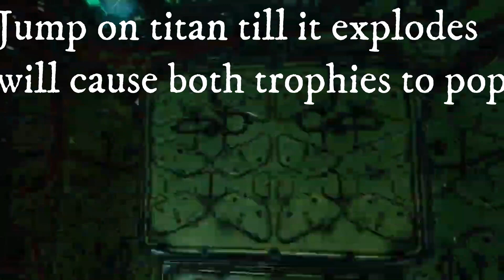You Can Be My Wingman Any Time And Cowboy Up - Achievement - Titanfall™ 2- Guide - Walkthrough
This is my full gameplay walkthrough part 1 of titan fall 2 on its hardest difficulty master, and I've collected all collectable helmets excluding trial by fire but have no fear i made a separate video with collectable locations if your aiming for 100%